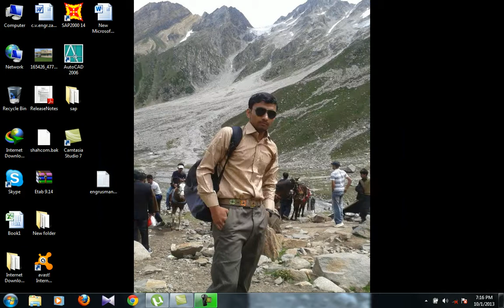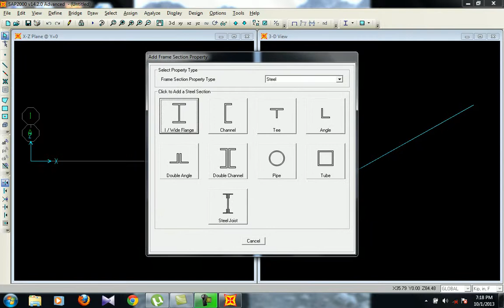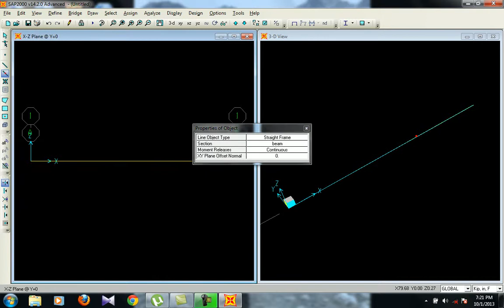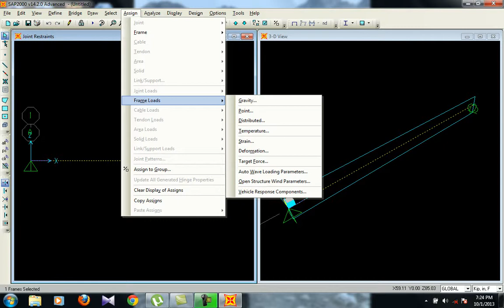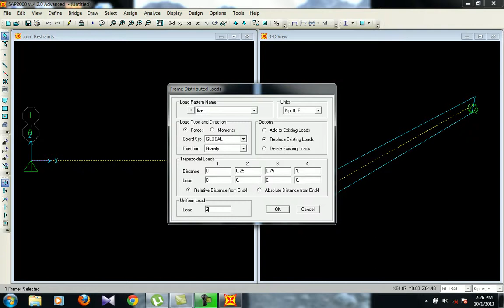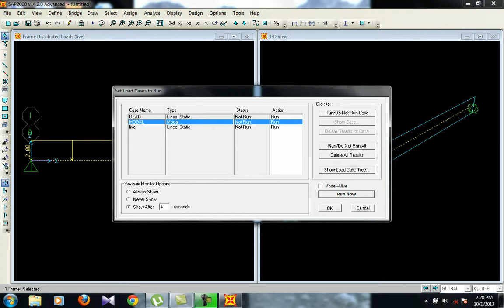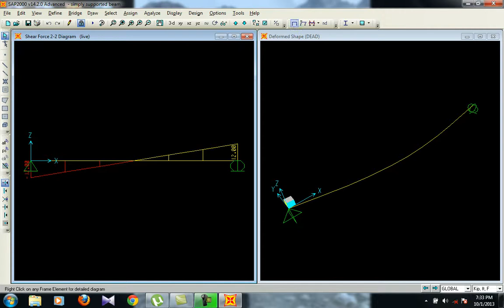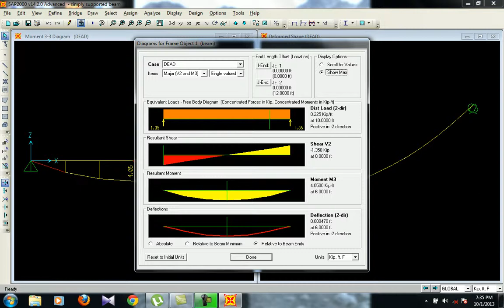SAP2000 LECTURE 1 IN PASHTO BY ENGR MUHAMMAD ZAHID